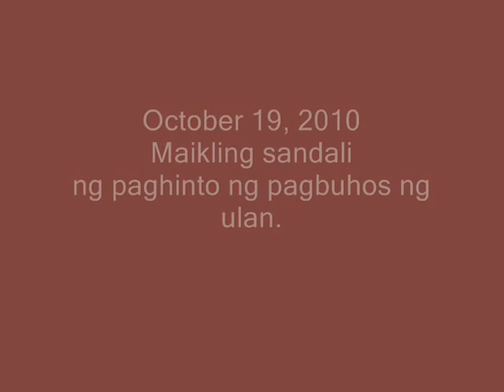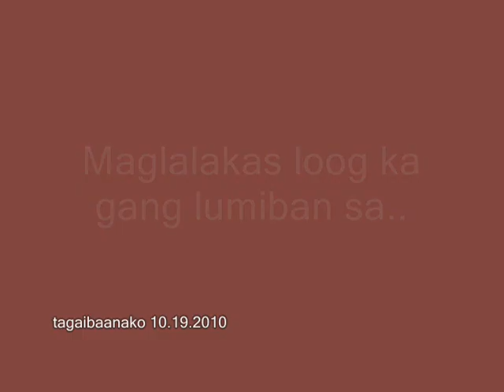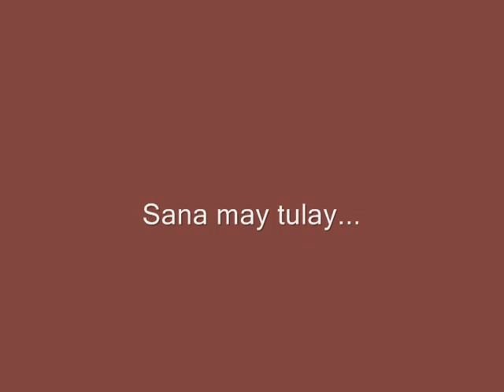ILOG PUNTANG KABILA Ikalabing-dalawang Kwento BUHAY IBAAN.wmv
TAGA IBAAN AKO NOVELTY CENTER
BUHAY IBAAN Documentary Series Presents